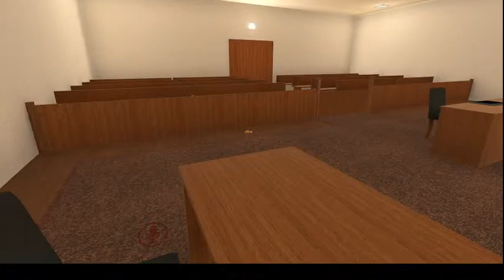Eona The furry Live Stream